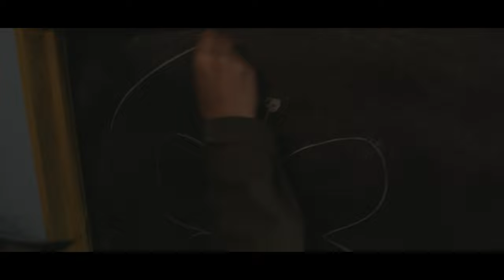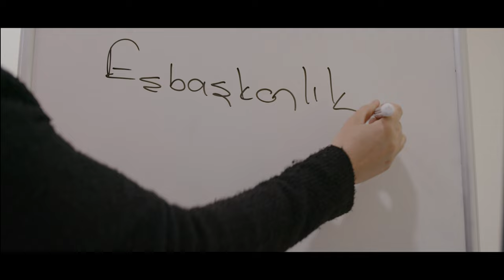Kadın yüzyılında bizim olanı geri almak için geliyoruz.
Emek vererek ürettik, bedel vererek çoğaldık. Bizi yok sayan tarihin karşısına bitmemiş bir roman olarak çıktık. Kadın yüzyılında bizim olanı geri almak için geliyoruz.